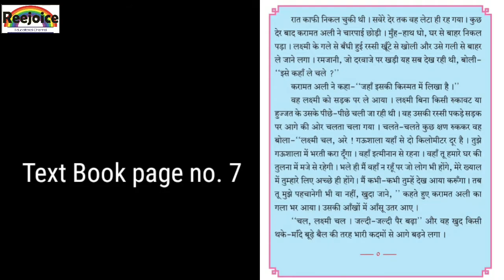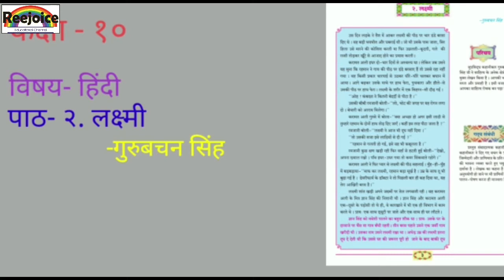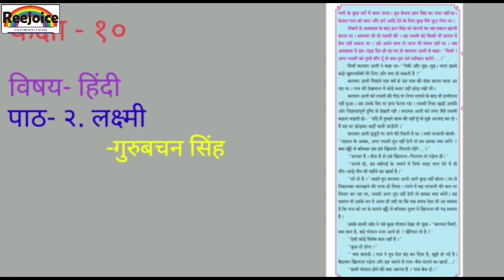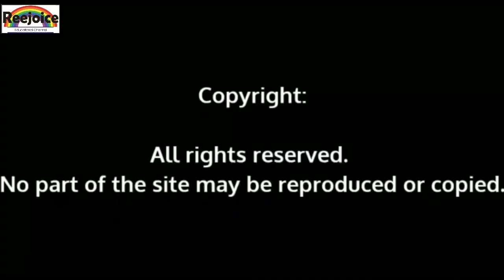कक्षा - १० विषय - हिंदी (लोकभारती) पाठ - २.लक्ष्मी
download Question and answer from link which we are given below